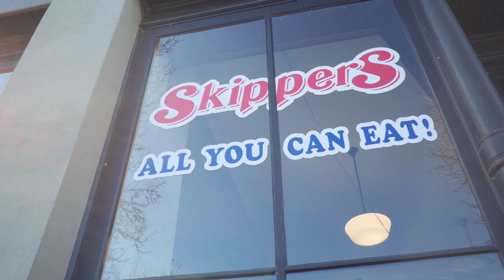NimbleMedia.com - Munchy's Delivery: Skippers Seafood & Chowder House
Munchy's Delivery partners with local restaurants to facilitate the delivery of delicious meals.